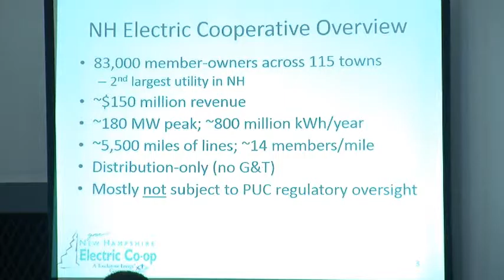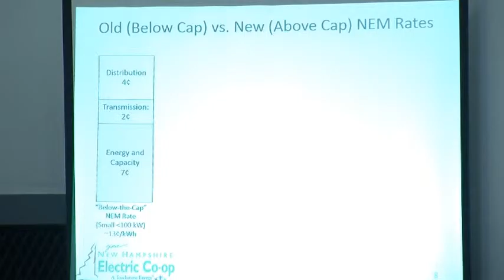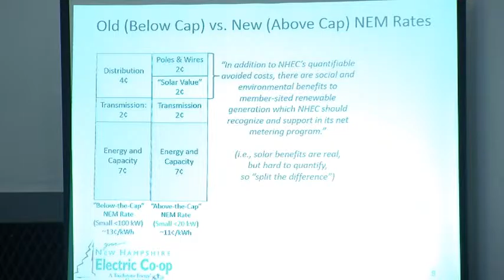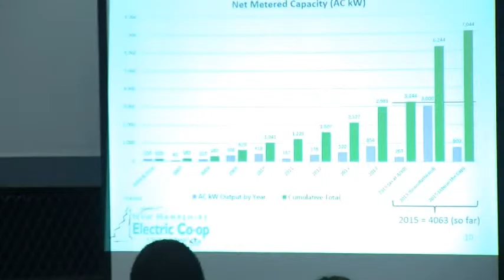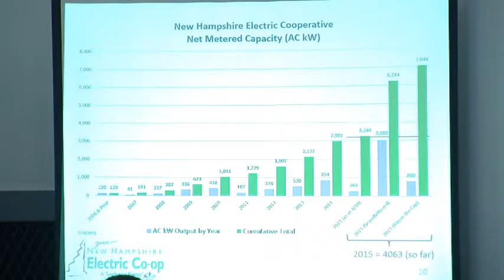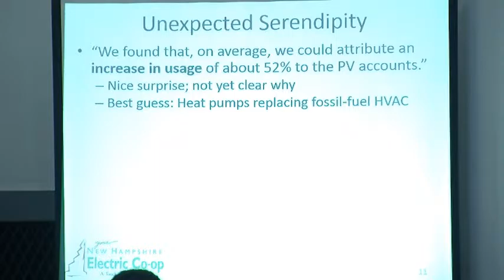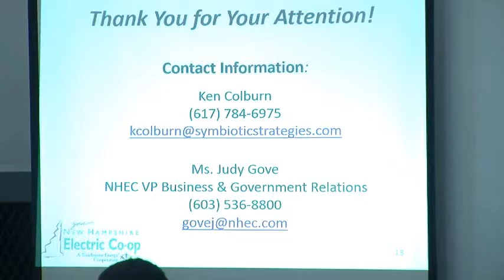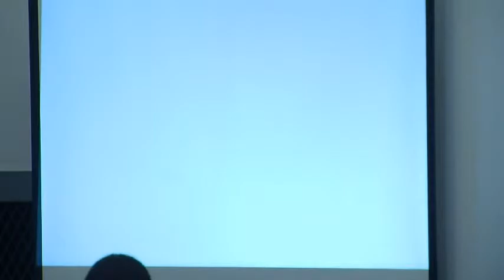Innovative Clean Energy Strategies of Rural Electric Cooperatives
The Environmental and Energy Study Institute (EESI) held a briefing featuring rural electric cooperatives (co-ops) which are taking significant action on energy efficiency and renewable energy.

Vice President - Legislative Affairs, National Rural Electric Cooperative Association (NRECA)

Member-owned, not-for-profit electric co-ops are typically smaller than investor-owned utilities, and they are less likely to have significant capital reserves or other resources to implement clean energy programs. But their small size and strong relationships with their member-consumers allow co-ops to be nimble and innovative, particularly with programs directly involving co-op members. As a result, many electric co-ops around the country have become successful clean energy laboratories.

This briefing featured leaders from distribution co-ops and generation and transmission (G&T) co-ops discussing their clean energy innovations, including community solar programs, demand response initiatives, energy efficiency financing, and more. The speakers described the impacts and challenges of each strategy, and why these strategies work for their members.

The National Rural Electric Cooperative Association (NRECA) found that co-ops had 95 megawatts of solar capacity online in 34 states as of October 2014, with another 144 megawatts in development. EESI has identified at least 50 co-ops in 23 states offering residential on-bill financing programs, where members repay their co-op for energy project investments via their utility bills, often using the savings achieved by the project. While many older programs targeted heating, ventilation, and air conditioning (HVAC) replacements, newer programs include broad energy efficiency and clean energy opportunities.

Member-owned co-ops are an integral part of America’s rural communities, providing power to approximately 42 million people in 47 states. There are nearly 850 distribution co-ops and 65 generation and transmission co-ops in the United States. Electric co-ops reach 12 percent of the nation’s population, while delivering 10 percent of the total kilowatt-hours sold in the United States each year.